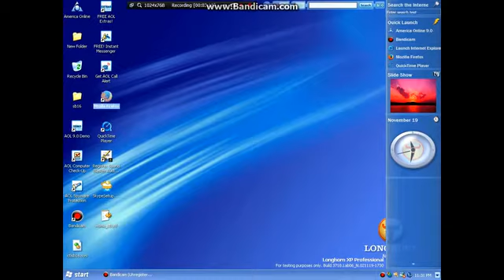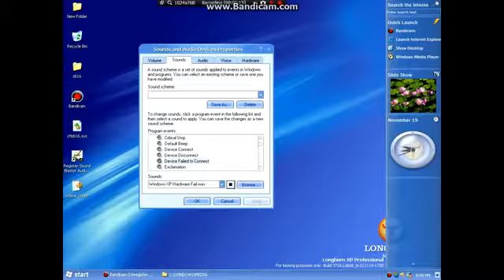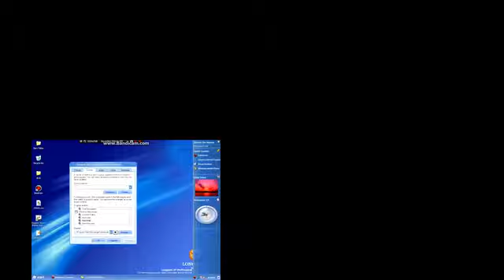(Reupload) Windows Longhorn Sparta Remix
Reupload from IalexStudios3D